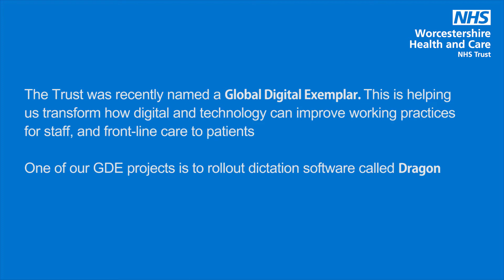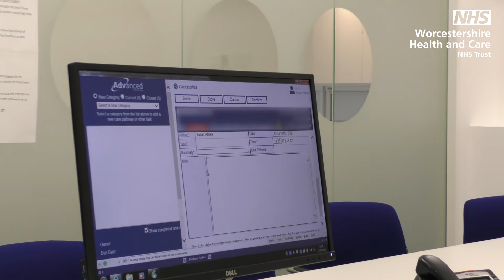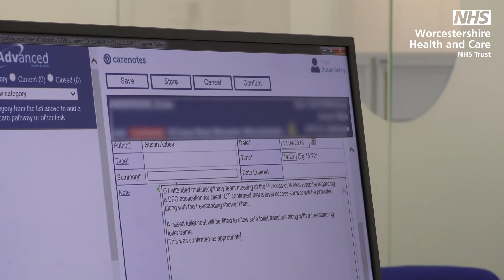Dictation Software - Dragon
The Trust was recently named a Global Digital Exemplar. This is helping us transform how digital and technology can improve working practices for staff, and front-line care to patients.

One of our GDE projects is to rollout dictation software called Dragon.